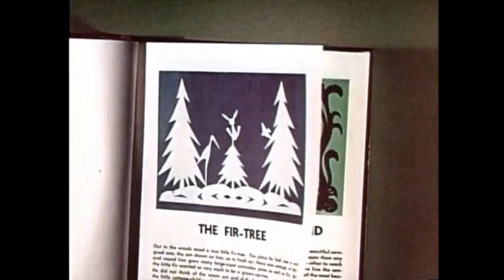Making Of BEAUTY AND THE BEAST "Story to Screen" (1991) Disney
PLOT: An arrogant young prince (Robby Benson) and his castle's servants fall under the spell of a wicked enchantress, who turns him into the hideous Beast until he learns to love and be loved in return. The spirited, headstrong village girl Belle (Paige O'Hara) enters the Beast's castle after he imprisons her father Maurice (Rex Everhart). With the help of his enchanted servants, including the matronly Mrs. Potts (Angela Lansbury), Belle begins to draw the cold-hearted Beast out of his isolation.
CAST: Paige O'Hara; Robby Benson; Richard White; Jerry Orbach; David Ogden Stiers; Angela Lansbury; Rex Everhart; Jesse Corti